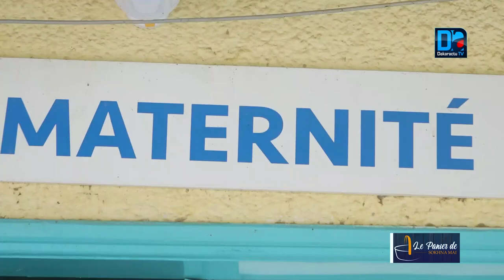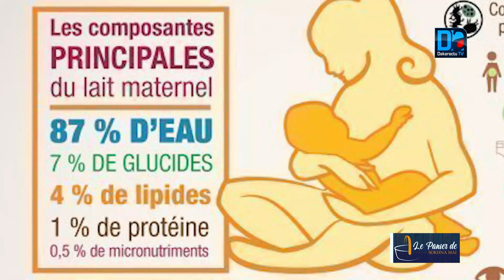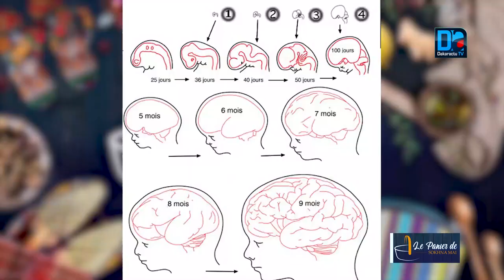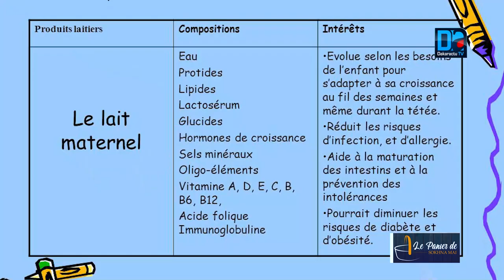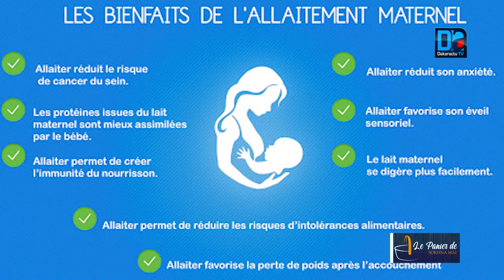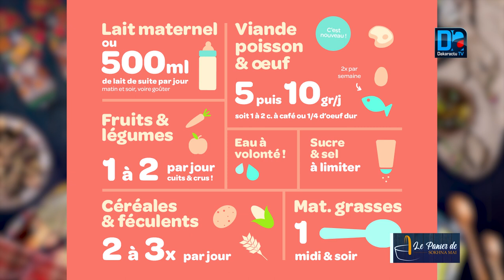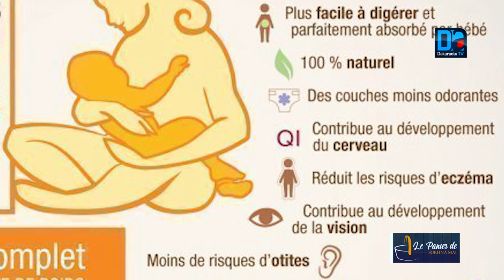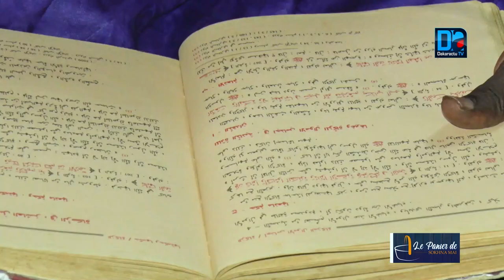"Panier de Sokhna MAI": Allaitement maternel, l'essence d'une pratique presque révolue